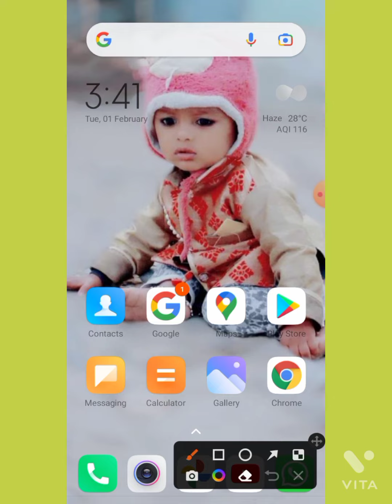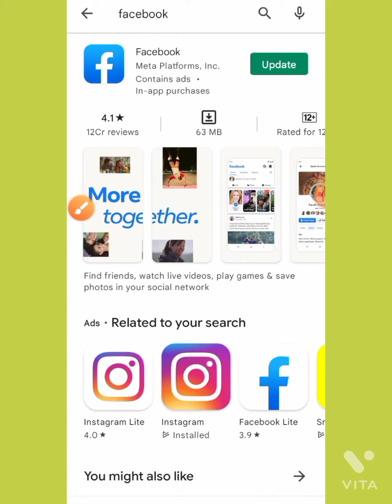facebook ko download kaise karen//facebook ko install kaise karen/how to download facebook in mobile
how to download facebook app in mobile
download facebook
facebook download karne ka aasan tarika
nsworkingtime

common sense words

facebook photo ko kaise download kare

facebook photo ko gallery me kaise save kare

facebook account ko private kaise kare
facebook ko pc me kaise download kare

facebook lite story ko download kaise kare
facebook ko laptop me kaise download kare

common sense words

instagram ko facebook se link kaise kare

facebook ko install kaise kare

delete app ko install kaise karen

facebook ko instagram se kaise jode
facebook ko install kaise karen

facebook ko uninstall kaise kare

laptop me fb kaise install kare

facebook story ko whatsapp status kaise banaen